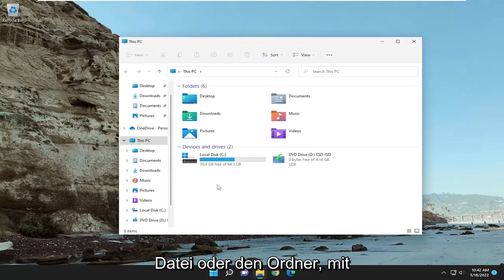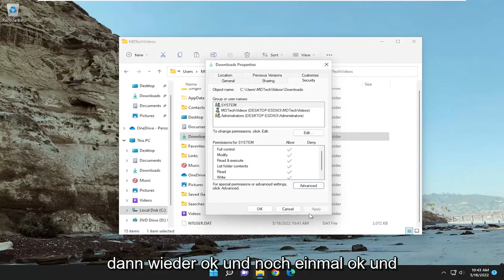Wie Sie den ‚Zugriff verweigert-Fehler' unter Windows beheben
So beheben Sie den Fehler beim Kopieren von Datei- oder Ordnerzugriff verweigert

Viele Benutzer haben berichtet, dass sie das Fehlerfenster „Zugriff auf den Zielordner verweigert“ erhalten, wenn sie versuchen, eine Datei oder einen Ordner entweder lokal oder von einer freigegebenen Ressource zu kopieren, zu verschieben oder zu löschen. Es tritt meistens auf, wenn mehrere Benutzer auf einem System konfiguriert sind und/oder nachdem Sie Ihr Betriebssystem aktualisiert haben und versuchen, eine vorhandene Datei oder einen Ordner auf Ihrem alten Betriebssystem zu ändern. Die Situation kann anders sein, aber die Hauptursache des Problems sind die Eigentumseigenschaften der Zieldatei/des Zielordners.

Der Fehler kann lauten „Destination Folder Access Denied“, aber das Problem liegt meistens bei den Eigenschaften des Quellordners. Befolgen Sie unsere Anleitung zur Fehlerbehebung.

In diesem Tutorial behandelte Probleme:
Ordnerzugriff verweigert
Ordner konnte nicht erstellt werden Zugriff verweigert
Zugriff auf Ordner löschen wird Windows 11 verweigert
Der Zugriff auf den Windows-Ordner wird verweigert
Der Zugriff auf freigegebene Ordner wird verweigert
Der Zugriff auf den Windows-Ordner wird dem Administrator verweigert
warum Ordnerzugriff verweigert
Wie behebe ich, dass der Zugriff auf den Ordner verweigert wurde?
wie man auf den Ordner zugreift, dem der Zugriff verweigert wird
So beheben Sie, dass der Zugriff auf den Ordner verweigert wird, erfordern eine Berechtigung
Ordner ist nicht zugänglich Zugriff verweigert
ordner ist nicht zugänglich zugriff verweigert windows 11
Speicherort ist nicht verfügbar Zugriff verweigert Ordner
Fehler beim Erstellen des Applet-Ordners Zugriff verweigert
Der Zugriff wird verweigert, wenn der Besitz eines Ordners übernommen wird
Ordnerzugriff verweigert, aber ich bin Administrator

Sie finden es möglicherweise seltsam, wenn Windows Ihnen mitteilt, dass Sie keine Berechtigung haben, auf etwas auf Ihrem eigenen Computer zuzugreifen. Normalerweise ist dies das Ergebnis einer Berechtigungskonfiguration im NTFS-Dateisystem, das Windows standardmäßig verwendet.

Die Meldung „Zugriff verweigert“ kann erscheinen, wenn Sie versuchen, auf bestimmte Verzeichnisse oder Anwendungen zuzugreifen, was Ihre Arbeit beeinträchtigt.

Obwohl diese Meldung Probleme verursachen kann, sollten Sie sie unter Windows 11 mit einer unserer Lösungen beheben können.